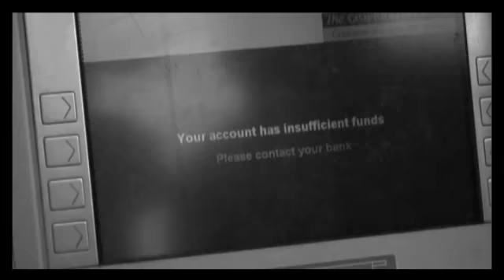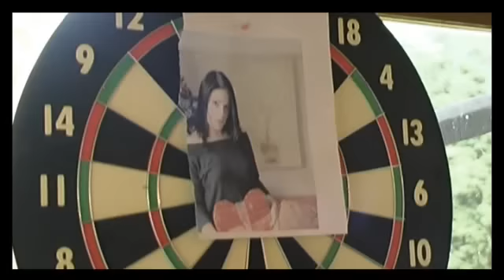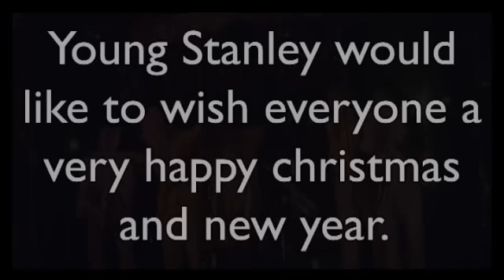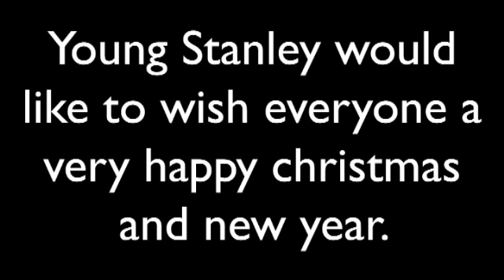Christmas Song Number One 2008? - Bad Bad Christmas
After their World Cup Football song "Sing It For England", the much loved band Young Stanley will be releasing "Bad Bad Christmas" in a bid to win the race for the number one spot this Christmas 2008.

Please vote and submit your views!